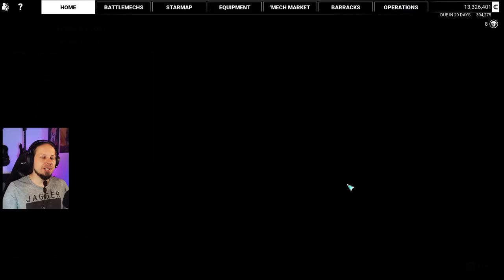Arrow IV to the Knee - Mechwarrior 5: Mercenaries DLC Heroes of the Inner Sphere Modded 6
Welcome to Mechwarrior 5: Mercenaries DLC "Heroes of the Inner Sphere" Playthrough. In this video I will show you the gameplay of a full missions as well as the MechLab where you customize your Battlemechs. Mechwarrior 5: Mercenaries is a game about stompy Mech action. You take command of a mercenary company and try to grow your income, salvage Mechs and hire Mechwarriors. The game includes a campaign with a vast storyline.